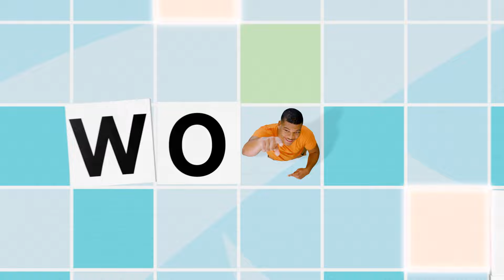WordFun Curaçao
The word is out, 𝗪𝗼𝗿𝗱𝗙𝘂𝗻!

Now you have a chance to win: A brand-new Honda HV-R from Autocity BV including its one-year insurance from ENNIA Feel secure, 1.000 guilders of gas from Asogas, and 1.000 guilders gift card from BOB Carwash Curacao. That is not all, you can also win a tennis diamond bracelet from Freeport Jewelers, two round trip tickets to Sint Maarten from Jetair Caribbean, 500 guilders Kompaleon gift card from MCB Curaçao, and much more!

Easy, when you shop at our WordFun partners you will receive a card with letters and a WordFun game board. On the game board you can create words with the letters, you know, like scrabble but with a Fun Miles twist.
For all the rules and how to play, you can
Once you have completed the game board you can drop it in the ballot boxes at our participating partners before January 28th.

All winners will be announced on February 1st, 2022!

Good luck and don’t forget to have FUN with the words!